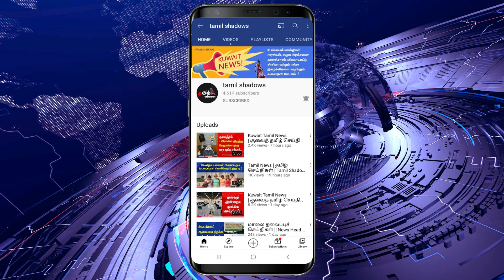Kuwait Tamil News | குவைத் தமிழ் செய்திகள் | Tamil Shadows